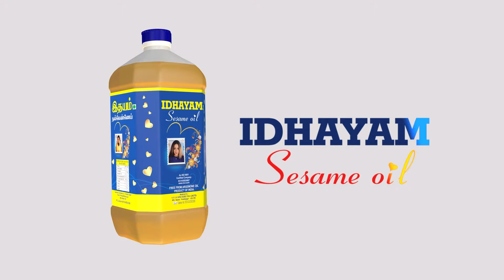BJP மந்திரி சர்ச்சை பேச்சு.. போட்டு தாக்கிய ராமதாஸ் | PMK | Ramadoss